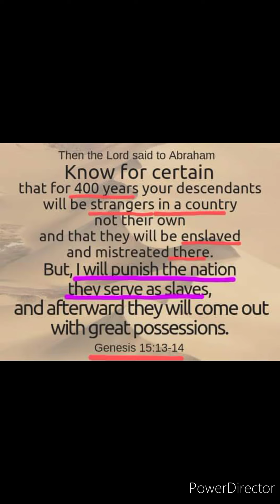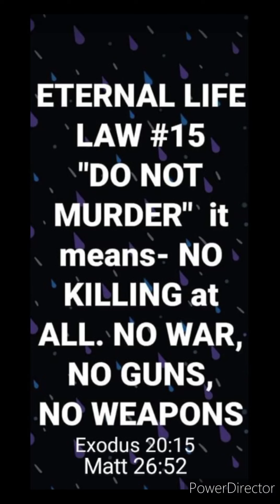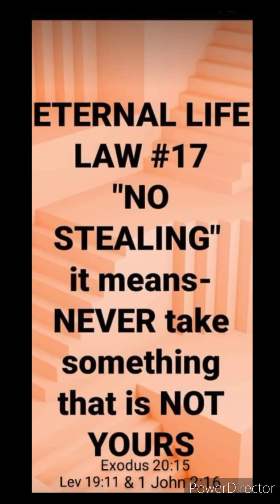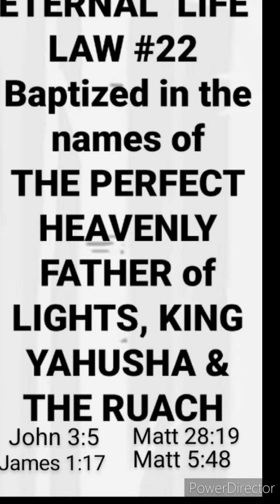The 22 LAWS for ETERNAL LIFE- Revelation 21:1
join Prince AmorYah on Facebook